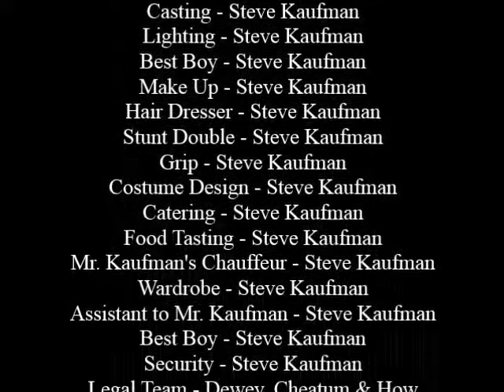Bonaparte Crossing the Rhine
Another Pre-Class Warm-Up just to get the fingers moving. Enjoy